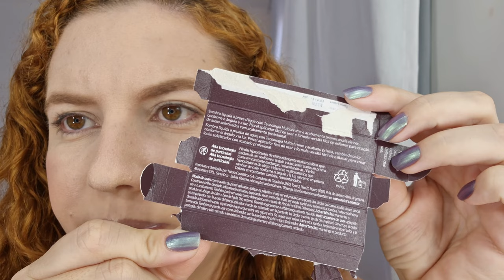Sombra Líquida Prisma Natura Una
COMPRE AVON E NATURA COMIGO
Minha loja online Avon